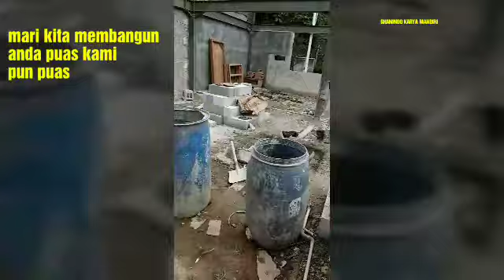Melihat pengelasan baja wf struktur pertama mau erexsion manual,ngevlognya medok ngapak